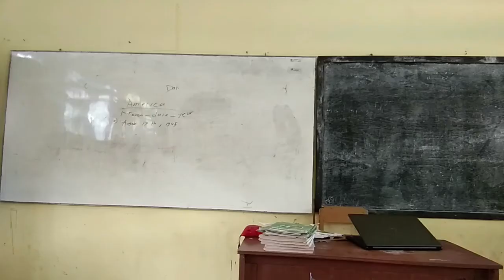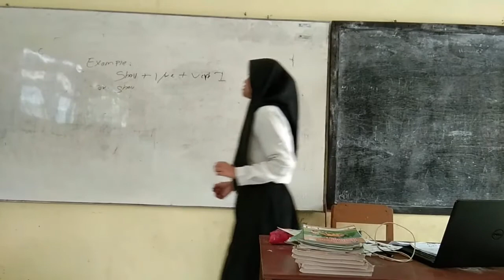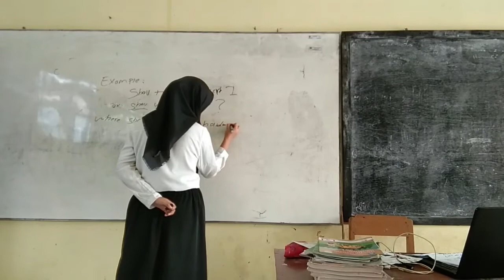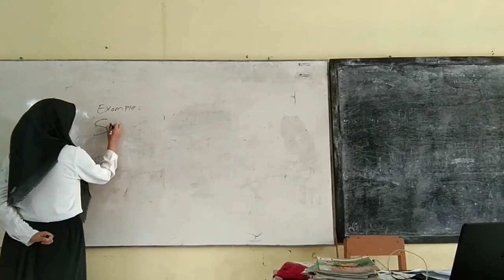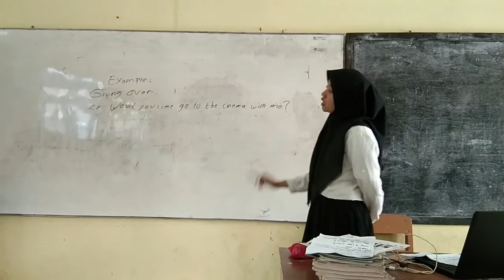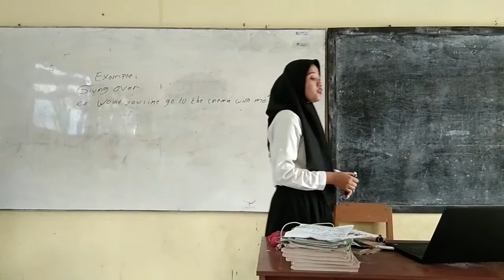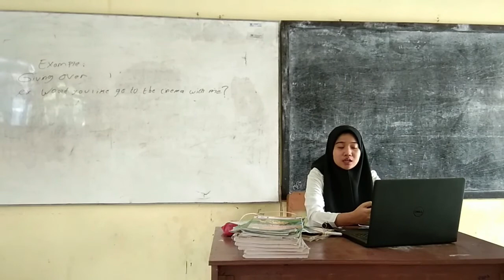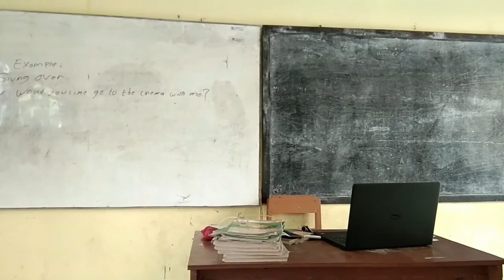#1 Micro Teaching SMA Suggestion and Offer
By. Diah Islamiati (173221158) PBI 6E